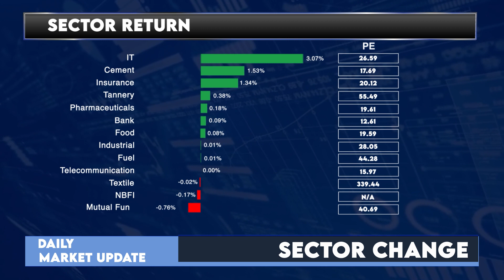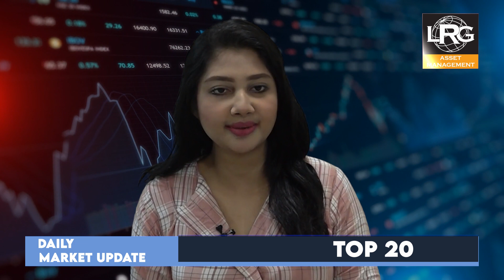Dhaka Stock Exchange Today - 11 January 2024 | English | Daily Share Market News | LR Global